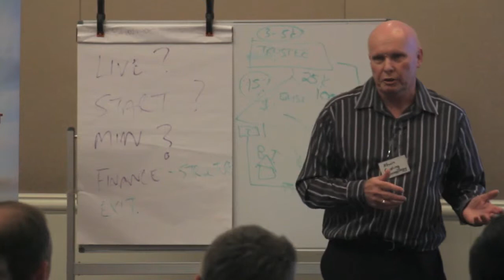How Your Personality Affects Your Investing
A brief presentation on how your personality affects your investing and what you can do to add this important piece of Investment Knowledge to your armoury.